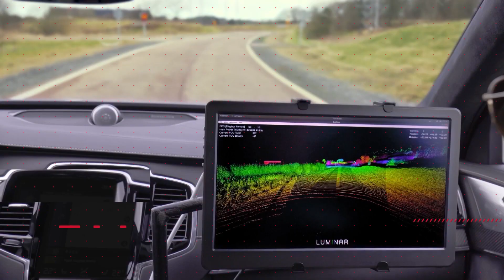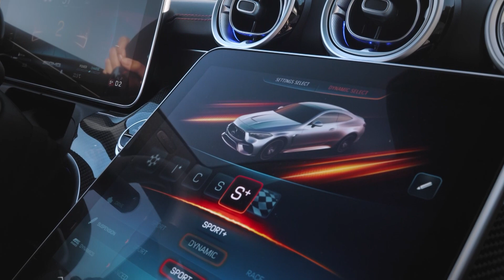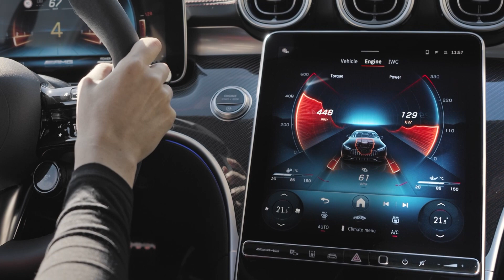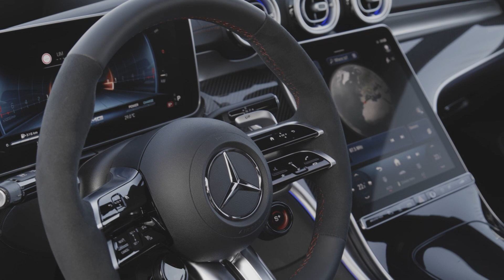Mercedes AMG CLE 53 Coupe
Намалувањето на цилиндрите и зафатнината е секојдневие во светот на автомобилите. Од оваа „мантра“ не се поштедени ниту ексклузивните верзии на штутгартската ѕвезда што ја носат ознаката AMG.  На ваква диета ставен е најновиот производ Mercedes CLE Coupe. Наместо мастодонтски, Mercedes нуди реден три литарски мотор со турбо полнач, засилен со благ хибриден систем.